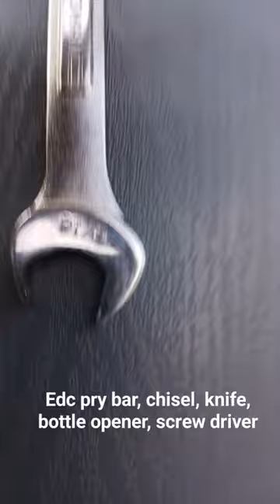edc pry bar, bottle opener, chisel, knife, screw driver.